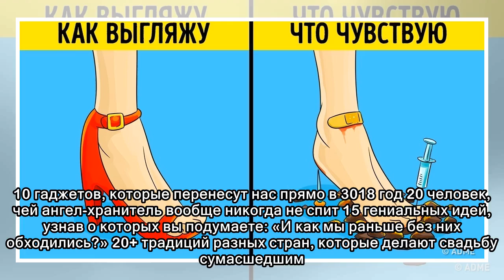10 жизненных комиксов о том, как непросто живется девушкам весной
10 жизненных комиксов о том, как непросто живется девушкам весной
 10 гаджетов, которые перенесут нас прямо в 3018 год 20 человек, чей ангел-хранитель вообще никогда не спит 15 гениальных идей, узнав о которых вы подумаете: «И как мы раньше без них обходились?» 20+ т...